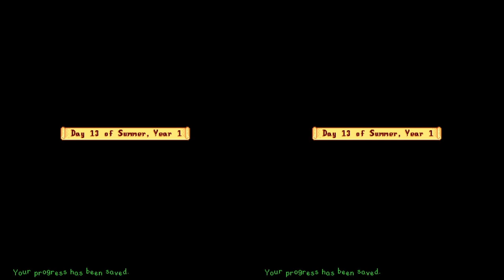Sharing Pocket Seaweed is Caring - Stardew Valley - Ep.14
Today the Rogues continue playing Stardew Valley in splitscreen co-op mode